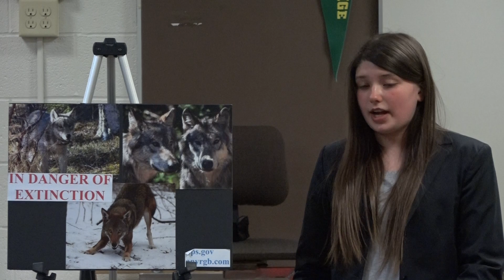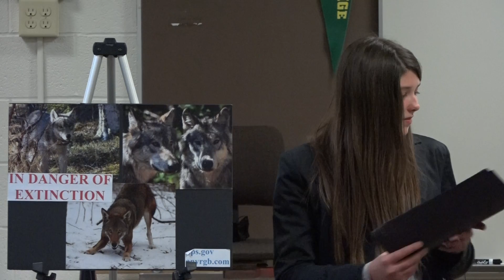Alexis Powell BHS 2021 Speech Open House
Informative Speaking "The Fascinating World of Wolves"